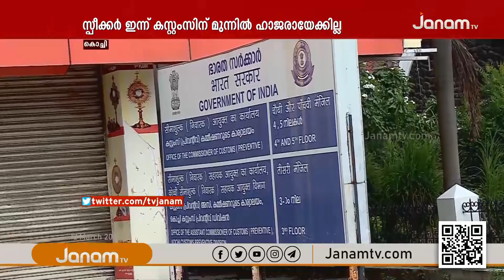ഡോളർ കടത്തുകേസിൽ സ്പീക്കർ പി ശ്രീരാമകൃഷ്ണൻ ഇന്ന് കസ്റ്റംസിൽ ഹാജരായേക്കില്ല